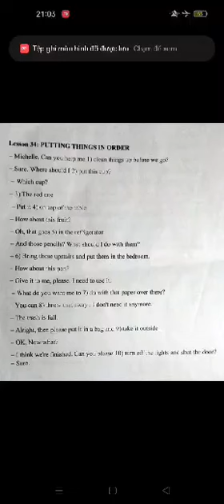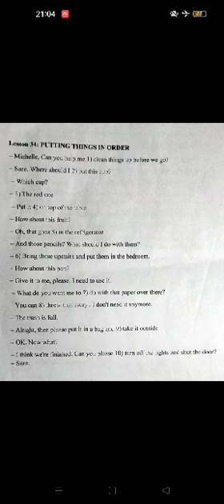Ngọc Khánh Day 66